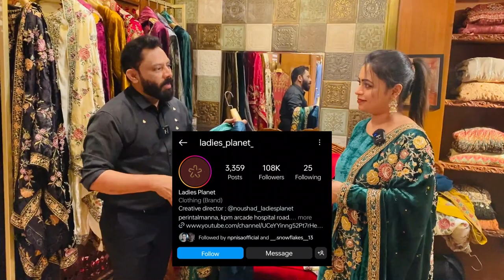💃 നിങ്ങൾ കണ്ടാൽ എടുക്കാതെ പോകില്ല ! Party Wear Collections & Velvet Dress Collections | മനം കവരുന്നു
Hi Friends, Today we have an exciting boutique video having a wide range of party wear salwars and party wear lehengas. This boutique is having semi-party wear dresses for ladies also. Once you reach this shop you will be attracted by the heavy party wear collections they are having.

Shop Name : Ladies Planet
Shop Location : KPM Arcade, Hospital Road,Perinthalmanna